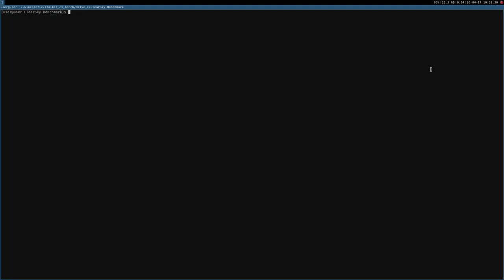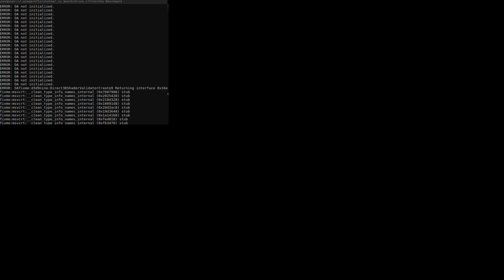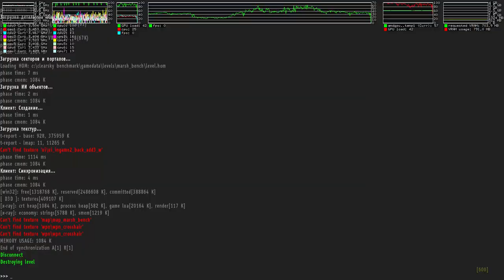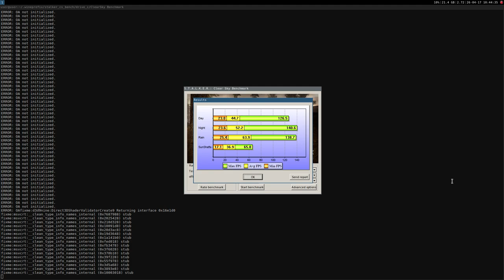S.T.A.L.K.E.R. Clear Sky ·· Linux Benchmark ·· Wine Gallium Nine ·· Extreme